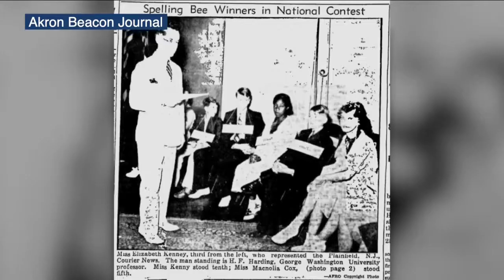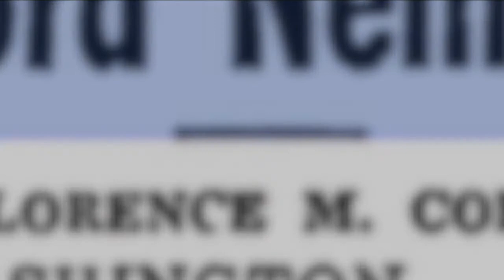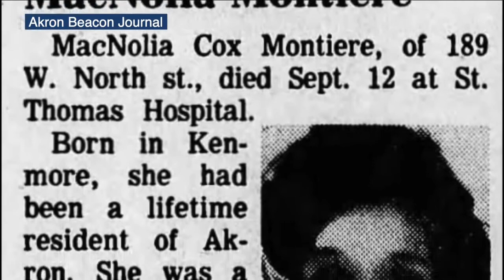Remembering the 1936 National Spelling Bee and how hatred eliminated a bright young girl from Akron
Back in 1936, just 11 years after the National Spelling Bee was inaugurated, 13-year-old MacNolia Cox from Akron was a spelling prodigy with an IQ through the roof.